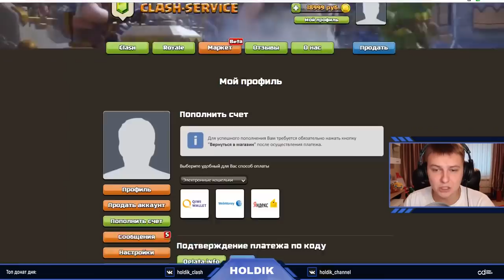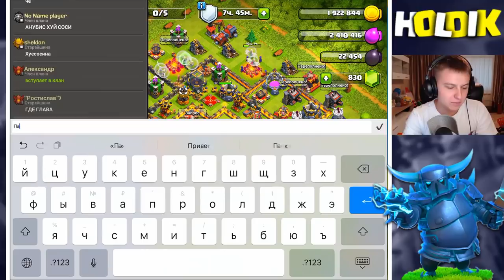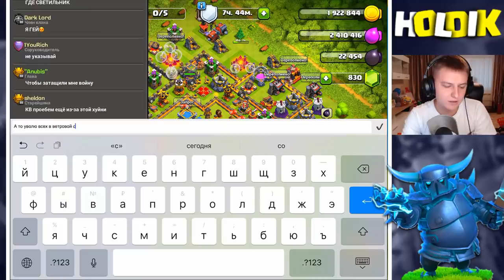ГЛАВА ТОП КЛАНА ТАЩЕРКИ | Clash of Clans